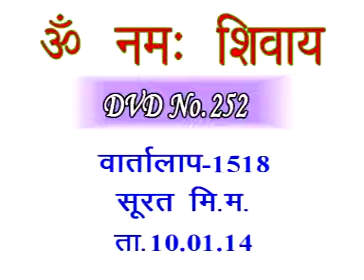Discussion 1518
Copyright :    AIVV